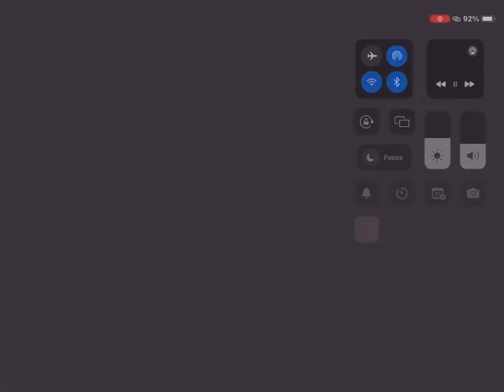every time laminations died part two